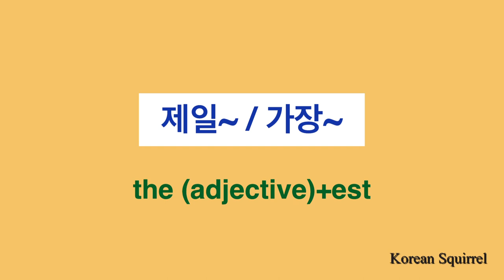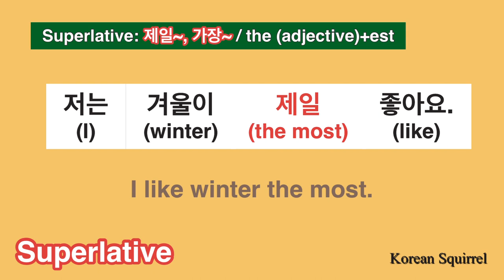Learn Korean] 제일, 가장 | Superlative Sentence with Examples | Easy Korean | 한국어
Let’s learn how to make superlative sentences in Korean with some examples.
(the best, biggest, tallest, etc.)